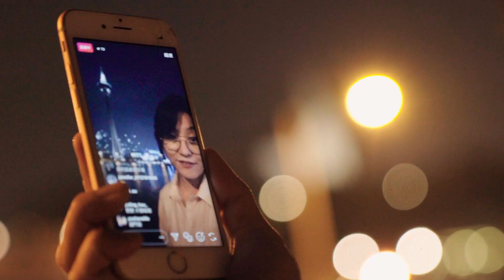【跟著海芬遊澳門】在澳門探索古味！｜Bella Taiwan 儂儂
澳門是個擁有多元文化的一個國家，無論是中式、葡式還是歐式，都能在澳門尋找到牠們的蹤跡，澳門不只美食充滿異國風情，就連古蹟也是滿滿的異國情懷！